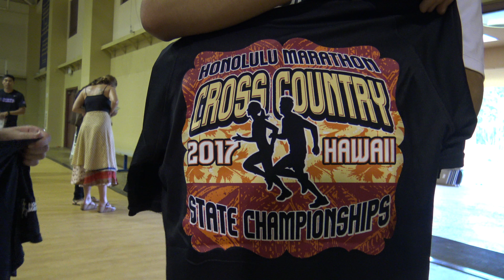2017 Hawaii State Cross Country Championships - Girls Race